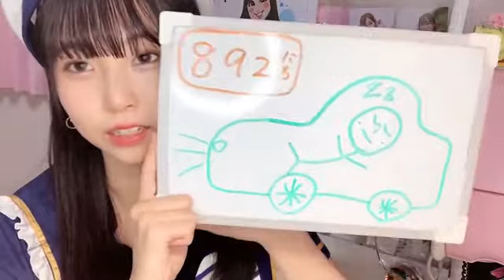2021年10月26日20時16分59秒 平野 百菜（SKE48 チームS）